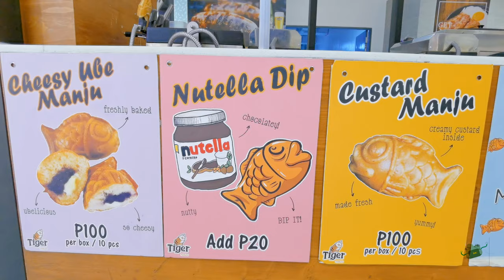Taiyaki and Ice-Cream | Japanese Street food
Japanese Street food - Taiyaki and Ice-Cream

Japanese Street food - Taiyaki | 日本街边美食 - 鯛魚烧

Introduced history of Taiyaki | 介绍鯛魚烧的历史和由来

1. Purple Yam Taiyaki | 紫芋头口味鯛魚烧
2. Custard Taiyaki | 卡仕达口味鯛魚烧
3. Taiyaki Milky Ice-cream |  鯛魚烧牛奶冰淇淋